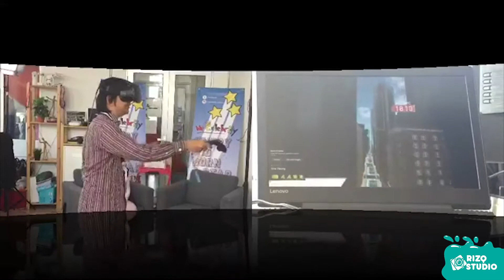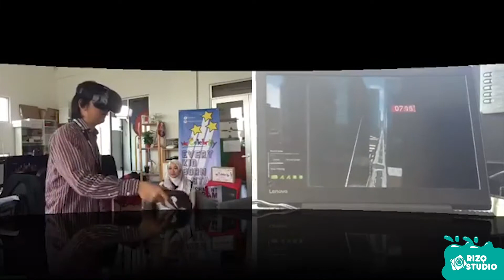MYCELEBRITY EPISODE 01 (Morning Show)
First Episode of MyMorning Show!